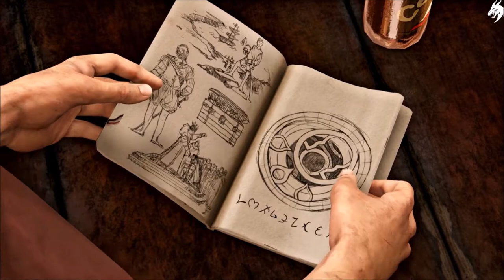Uncharted 3 Drake's Deception Part 3-Fassadenarbeit- (Deutsch) [ohne Kommentar]